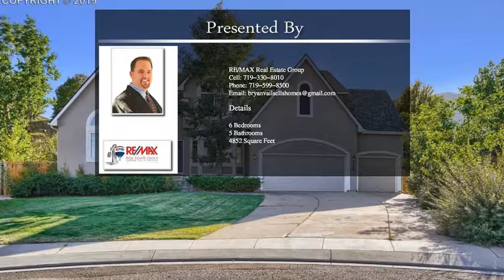715 Herbglen Court Colorado Springs CO 80906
715 Herbglen Court  Colorado Springs CO 80906

Hello Colorado home buyer! Have you ever driven by a home and said I would love to own that home, This Is It! Amazing Broadmoor Stucco home with views of Cheyenne Mountain and vaulted ceilings. Huge gourmet kitchen! Formal living and dining areas. Main level Master bedroom. Quiet cut-de-sac location. Beautifully landscaped with trees, boulders and mature shrubs. 6 beds, 5 baths and a big 3 car garage. Fully fenced back yard! No HOA! New carpet and fresh paint! I could go on and on, but how about I just say, Welcome Home!